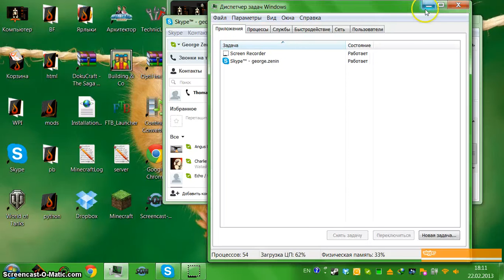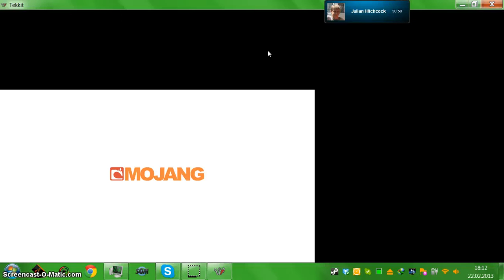A tekkit eveining with Thomas and Julian.mp4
I'm really sorry that I couldn't finish this video, I lost track of time, and unfortunately I could record 1 video at a time, so everybody left before I had the chance to do a bit more filming. Basically, we got Tom's friend on the server and they had massive fights and arguments literally about everything. Enjoy!